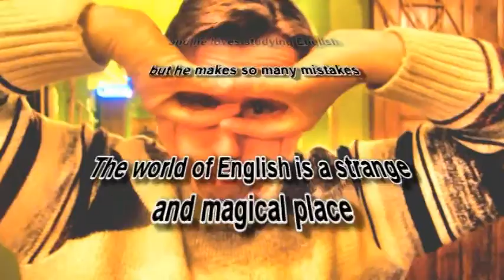What Jaromir Knows : The Trailer (Bridge and Gate Magazines)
Bridge and Gate magazines present a new video series for the new school year 2013/14! Made by a band of English teachers from Jičín! Get ready for some serious GRAMMAR!

Starring : Jaromir Kabelka
              Scott Lee Hansen
              and Iain O'Neill
              Mister Stephen Crane
              Marketa Butorova
Written Directed and Produced by Jana Hansen and Scott Lee Hansen